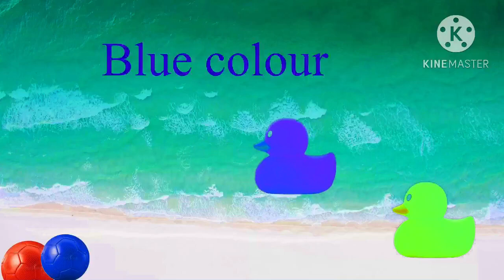تعليم الالوان للاطفال أغنية باللغة الإنجليزية مع الحمار و الكرات الملونة colou